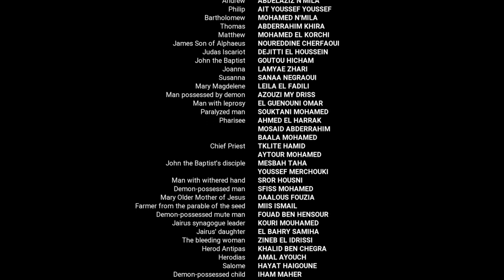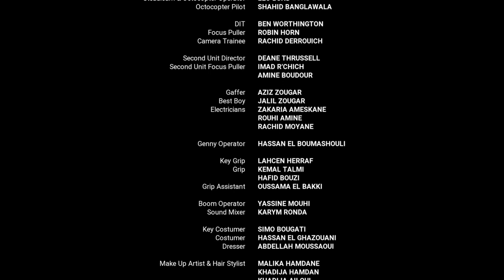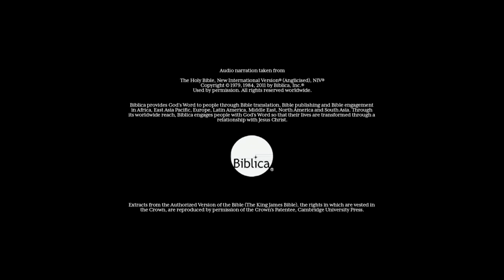Gamo | ማርቆሳ | Mark 16:21-21 End Credits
2009 Bible League Intl.